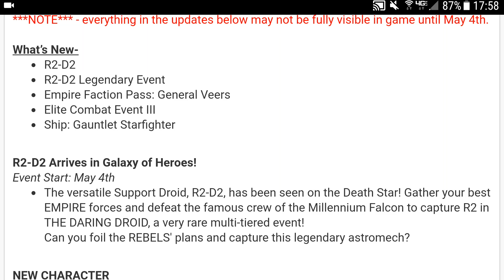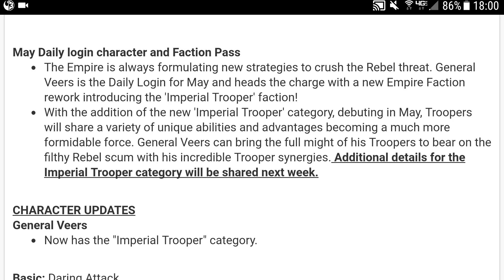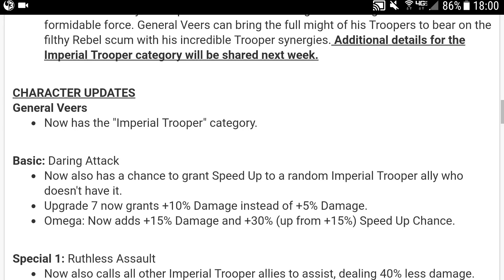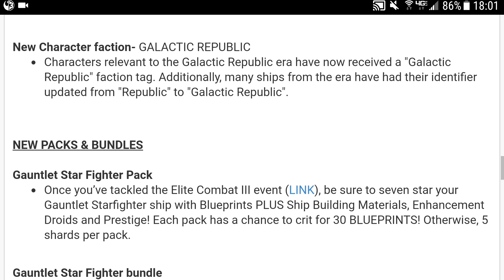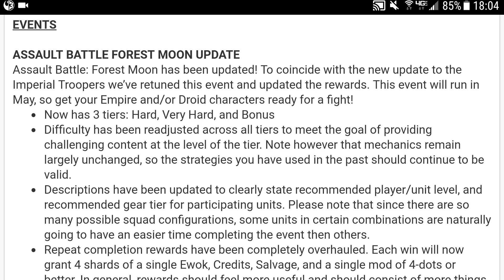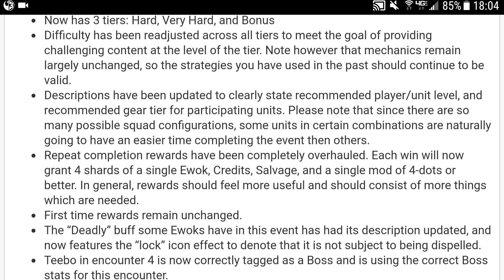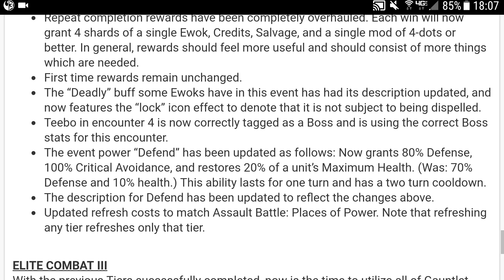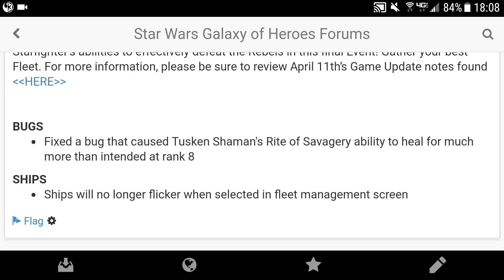Biggest Update This Year !!! Analysis by Warrior Star Wars Galaxy of Heroes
Music on this channel from Gungar Olsen and Silent Partners

For exclusive access to Warrior on Discord, early access to videos AND for a Roster Review you can support Warrior for as low as $5 a month at: